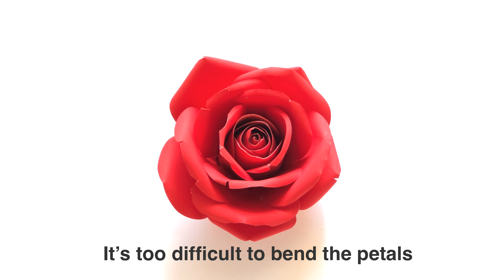Cardstock Paper Rose Tutorial | How To Bend The Petals | Hướng Dẫn Miết Cánh Hoa | Rita Handmade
You could connect to me at:
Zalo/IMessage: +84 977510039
© Copyright by Rita Handmade ☞ Do not Reup

Cardstock Paper Rose Tutorial | How To Bend The Petals | Rita Handmade